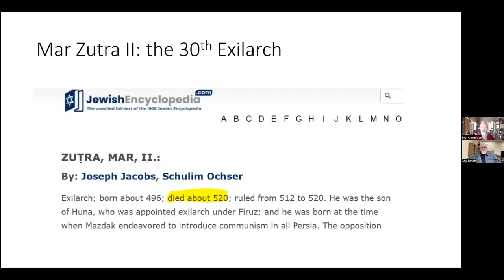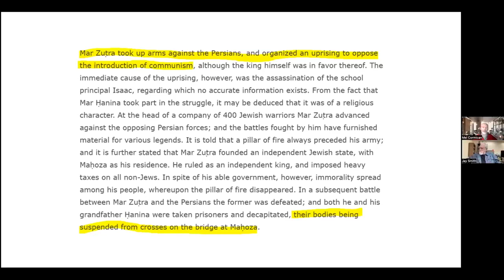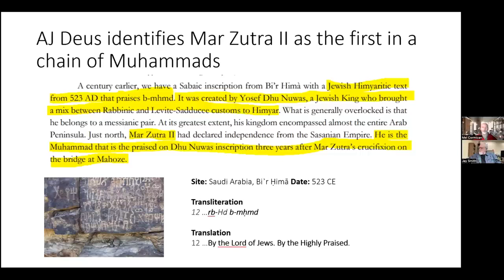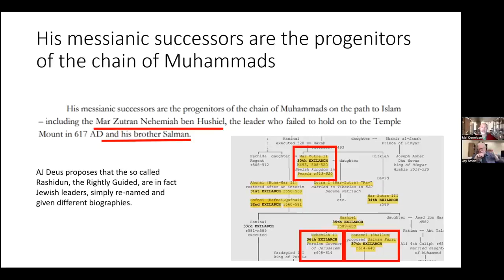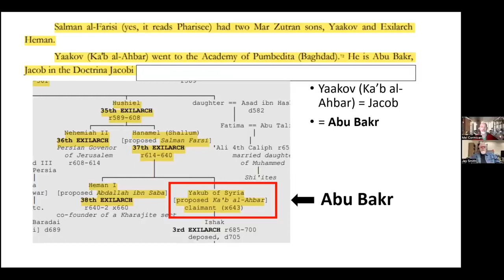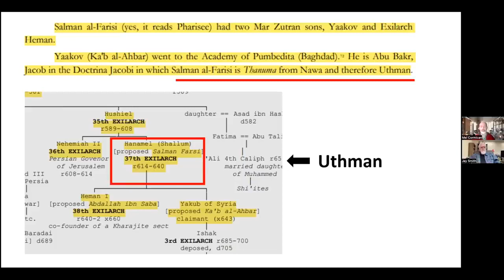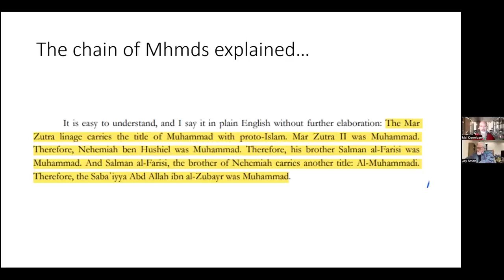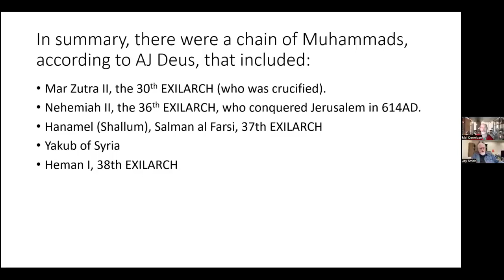176 MHMD 14 We now find a whole line of Jewish MHMDs; in fact, 5 of them